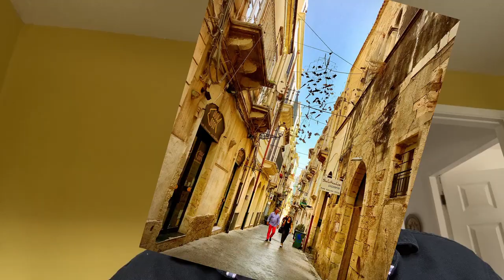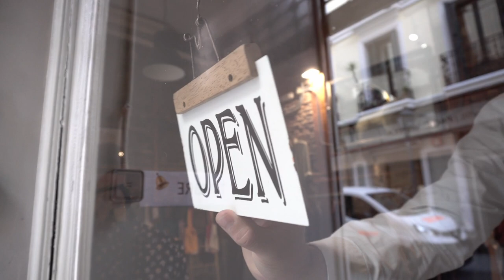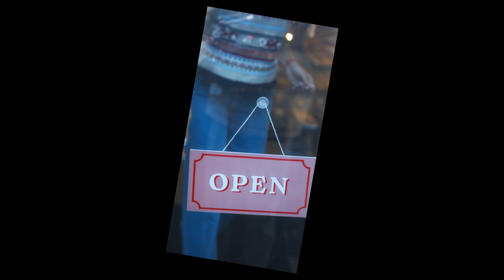Do's and Dont's in Italian Culture - 34 Reasons You Are Going Wrong Part 1/2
Get ready to be amazed as we take you on a journey through the fascinating Italian culture! In this video, we'll be sharing 34 reasons why the Italian culture will shock you. From their unique way of expressing themselves to their love for food, fashion, sport and the family, you'll discover why Italy is one of the most captivating countries in the world. Whether you're planning a trip to Italy or just curious about this beautiful country, this video is a must-watch. So sit back, relax, and let's dive into the wonderful world of Italian culture!